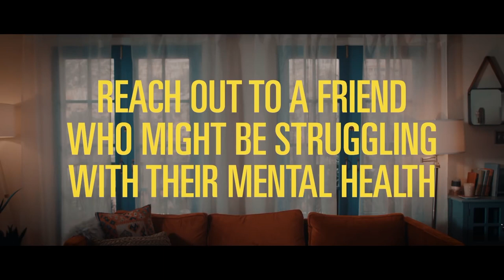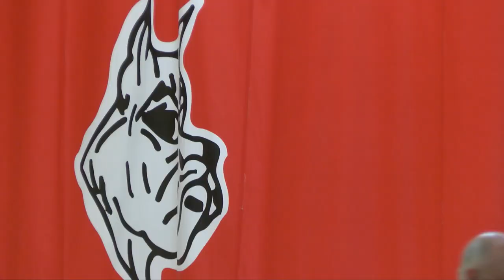BHS Girls Basketball vs Barnstable 1-2-19